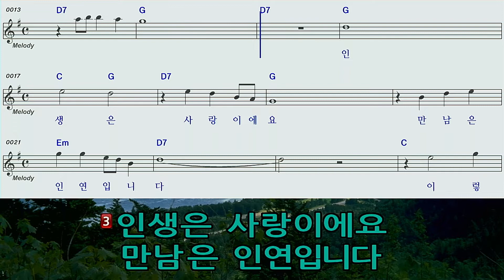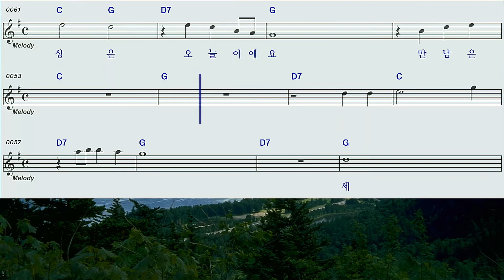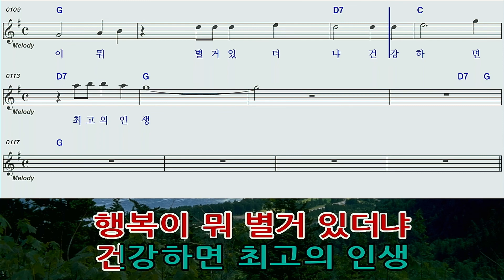최고의인생/가수홍은미 노래방 오선악보영상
최고의인생/가수홍은미노래방 오선악보영상